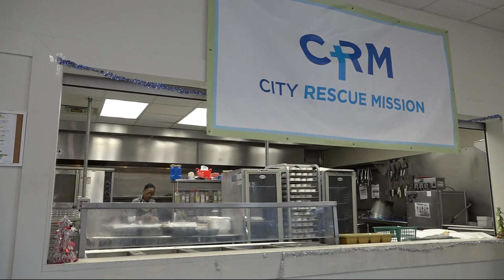'Anyone who's hungry or homeless' welcomed to City Rescue Mission Christmas meal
The meal starts at 11:30 a.m. at the New Life Inn Campus at 234 W. State Street in downtown Jacksonville.